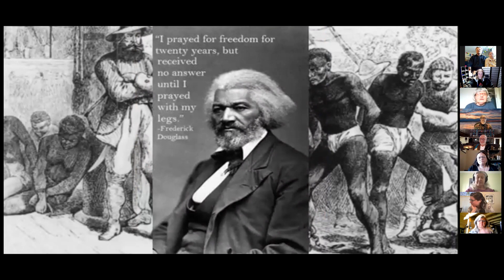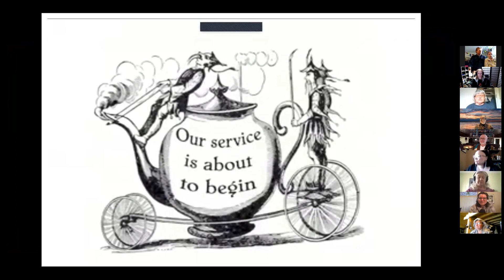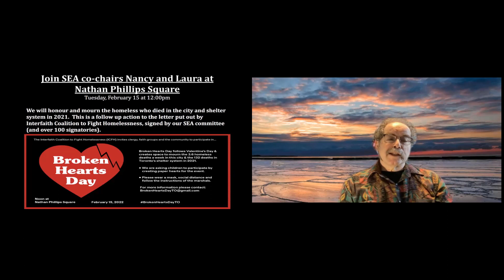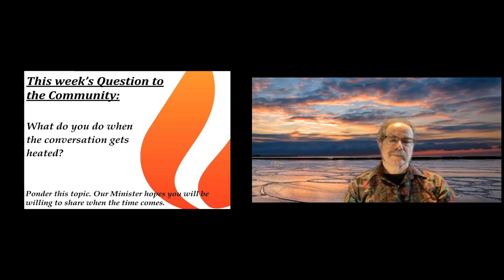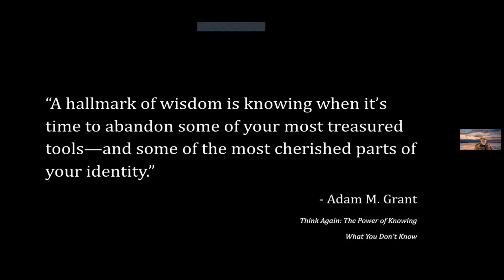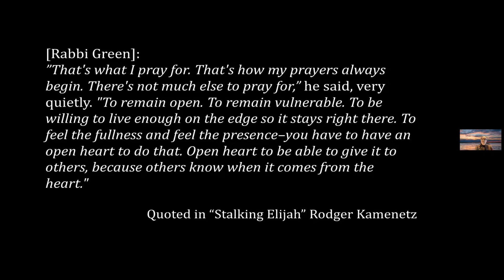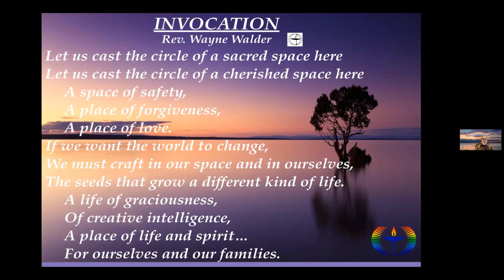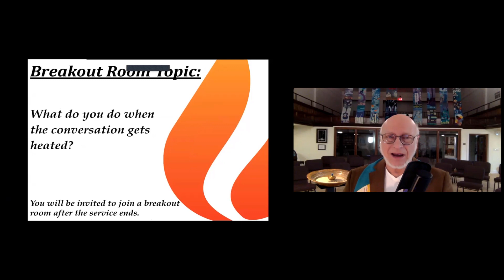2022 02 13 Sunday Service 'Open Hearts, Open Minds'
Join us as Rev Wayne talks about how we might open our minds as well as our hearts.
Music offered by special guest Hilary Donaldson.
Time for all ages offered by Zee Getchell.
Zoom webhosting offered by Mike Kosowski.
This service was calmly woven together by Peter Marmorek.